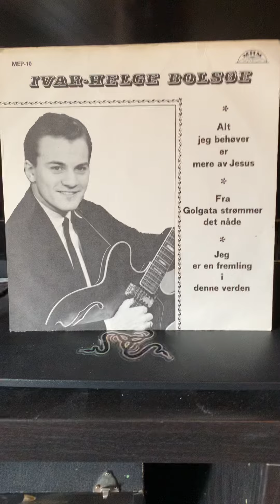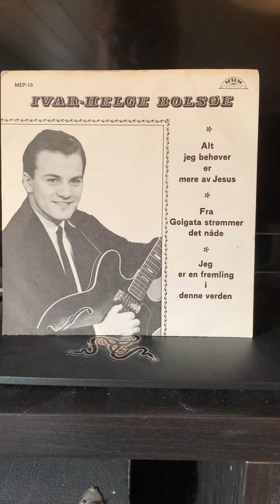Ivar Helge Bolsø: Alt jeg behøver er mere av Jesus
Utgitt våren 1969. Fra MEP-10, MRM (Maran Ata Record Mission), Oslo.